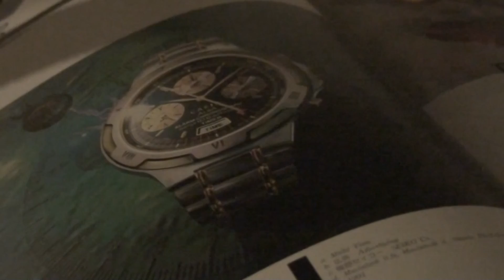ENGLISH WALTZ-JOHN BAKALIS-2012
068P PSR-ON MY WAY TO UK MO